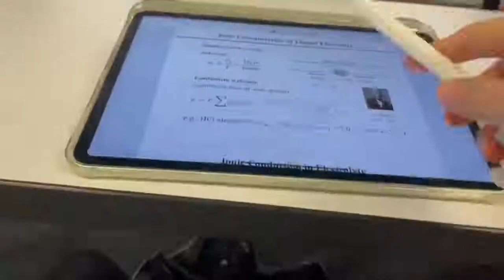go to the library to study